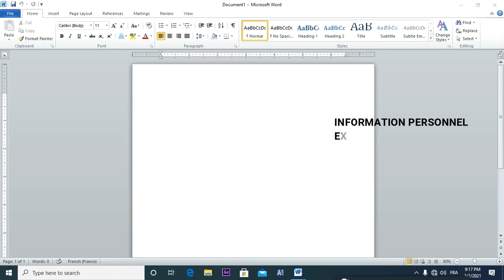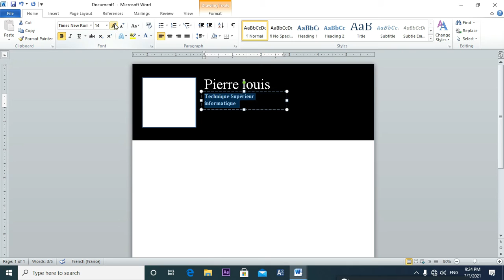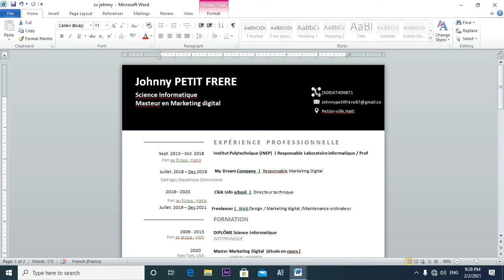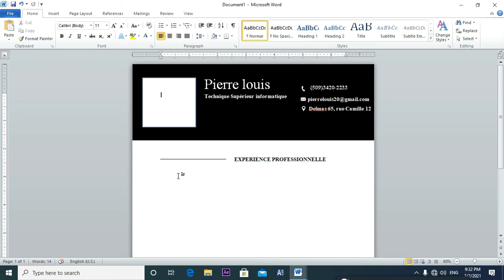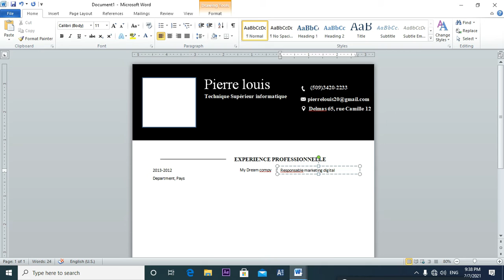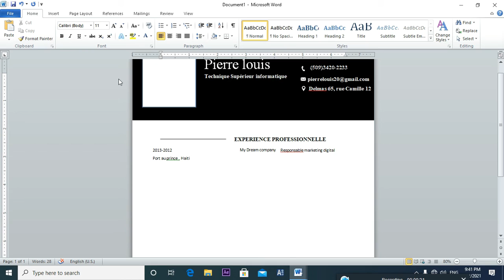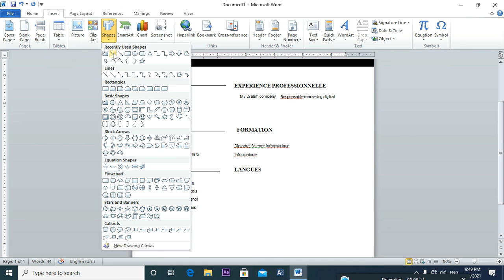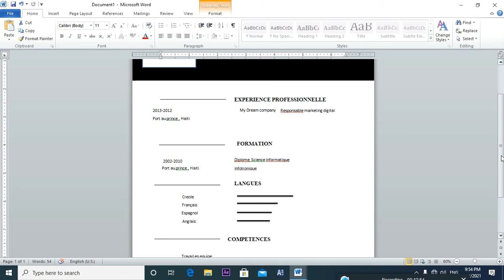COMMENT PREPARE UN CV EN 2021